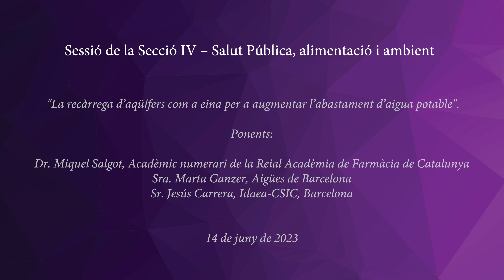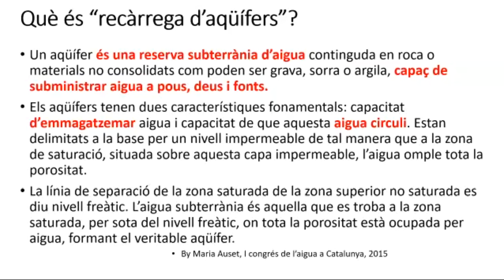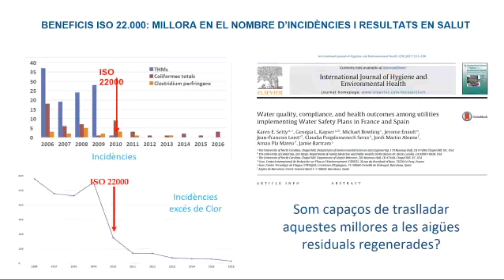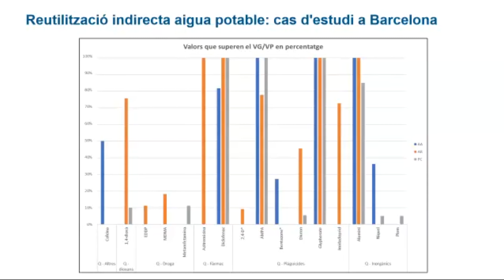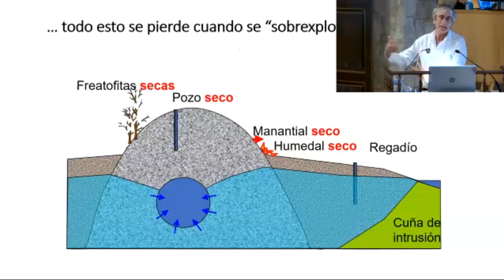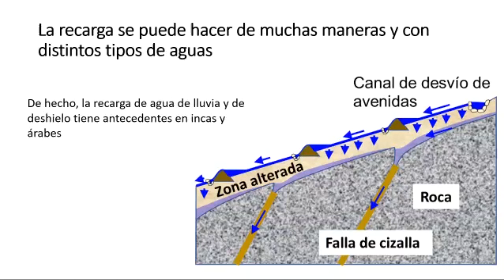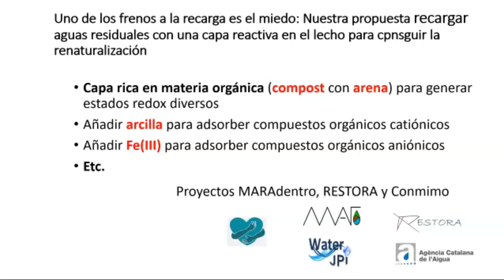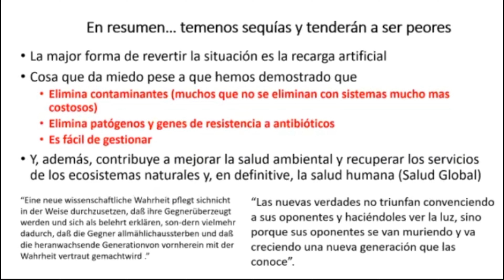Sesión de la Sección IV – Salud Pública, alimentación y medio ambiente.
El 14 juny, es celebrà la sessió de la Sesión de la Sección IV – Salud Pública, alimentación y medio ambiente: La recàrrega d’aqüífers com a eina per a augmentar l’abastament d’aigua potable.

Presentat i moderat:
Sr. Dr. Miquel Salgot, Académico numerario de la Reial Acadèmia de Farmàcia de Catalunya.

Ponentes:
Introducción: “Conceptes, història i sanitat en la recàrrega d’aqüífers”

Sra. Marta Ganzer, Aigües de Barcelona.
“Aprofitament de l’aigua regenerada per a la potabilització indirecta a l’Àrea Metropolitana de Barcelona: mesures de control per garantir la seguretat de l’aigua de consum”

Sr. Jesús Carrera, Idaea-CSIC, Barcelona.
“Processos de millora de la qualitat ens sistemes SAT (Soil Aquifer Treatment)”

Discusión: Aspectes Hidrogeològics